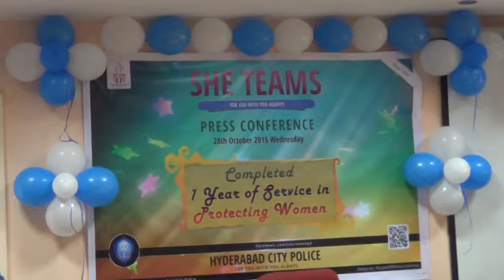Media tv News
SHE TEAM COMPLETES ITS 1 YEAR